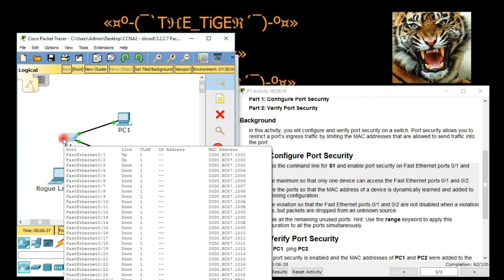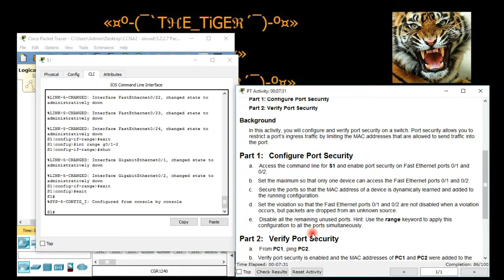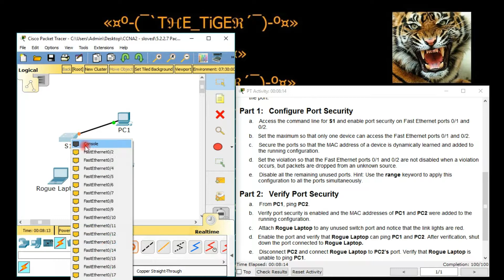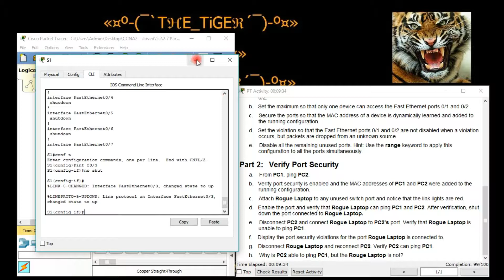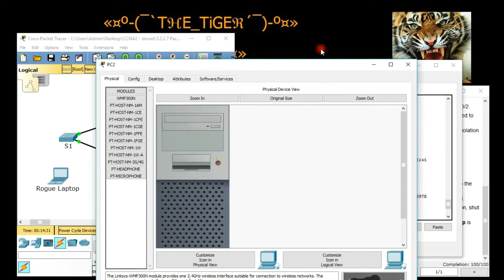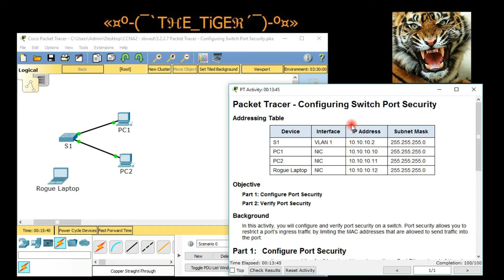شرح ل 5.2.2.7 - Configuring Switch Port Security - CCNA2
شرح لنشاط على ال Packet Tracer  لمادة CCNA2 في جبتر 5 من المادة.
العنوان : Configuring Switch Port Security
المحتوى:
1.طريقة تفعيل البورت سكيورتي.
2. طريقة استخدام Range.
3. معرفة أنواع السكيورتي.
4. طريقة معرفة عمل السويت سكيورتي.

BTI Student from Bahrain

لو في أي استفسار على الانستقرام او الكومنت